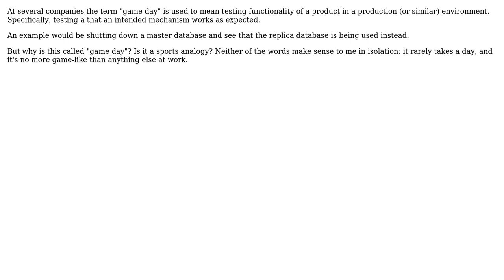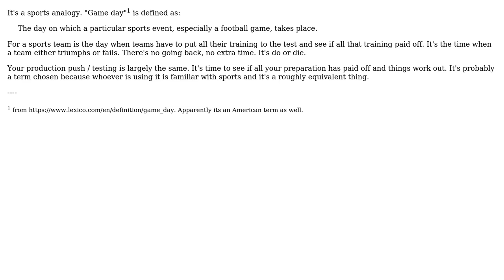Software Engineering: Why is it called "game day"?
With thanks & praise to God, and with thanks to the many people who have made this project possible! | Content (except music & images) licensed under CC BY-SA | Music | Images & others | With thanks to user Johannes Hoff user Becuzz and the Stack Exchange Network Trademarks are property of their respective owners. You are responsible for your own actions.